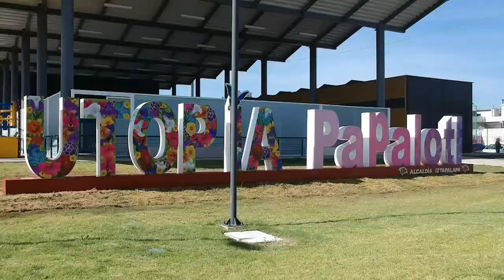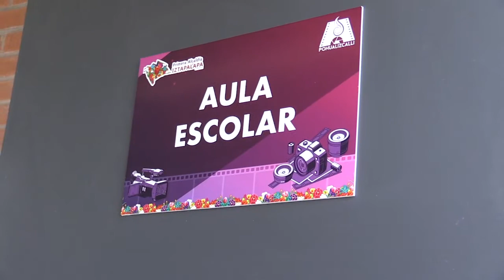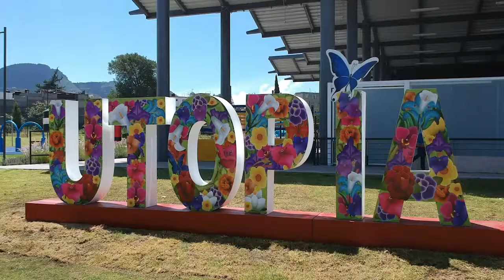INAUGURACIÓN EN LÍNEA DE LA ESCUELA DE CINE COMUNITARIO Y FOTOGRAFÍA "POHUALIZCALLI"